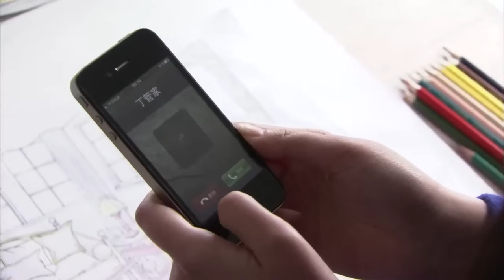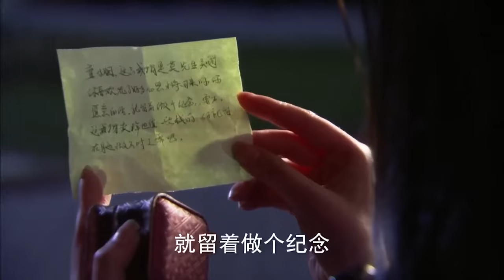ENGSUB【Boss!Don’t Kiss Me】▶EP23|YangZi,LiuKaiwei💌CDrama Recommender